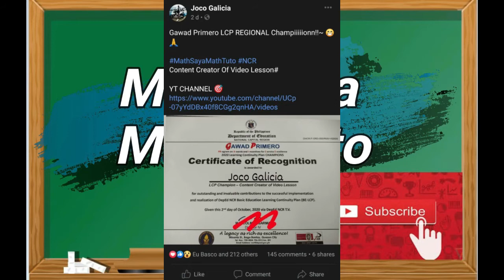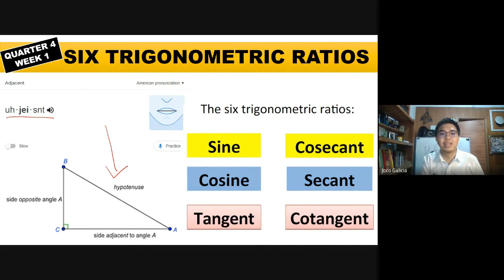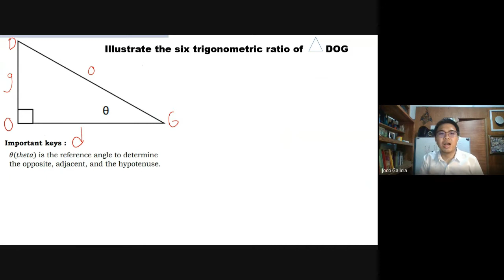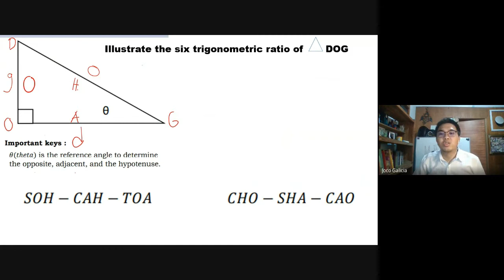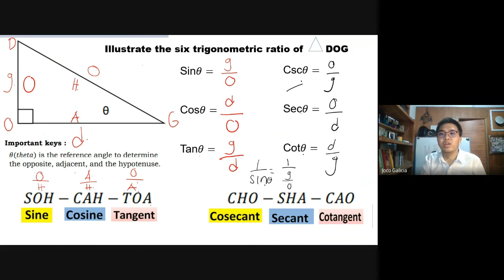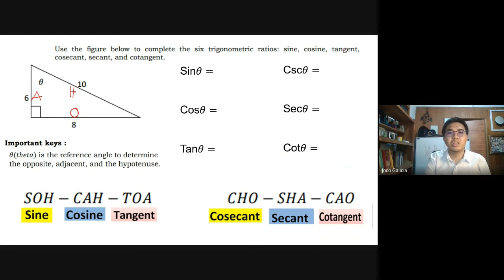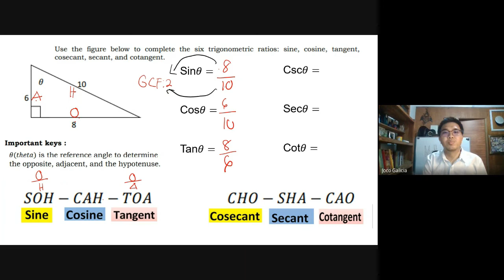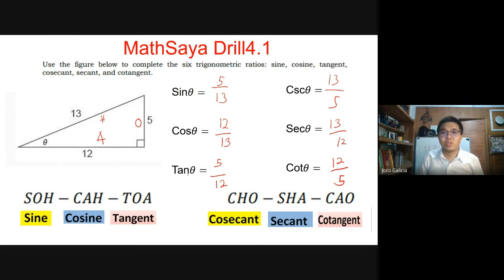SIX TRIGONOMETRIC RATIOS MATH 9 QUARTER 4 WEEK 1